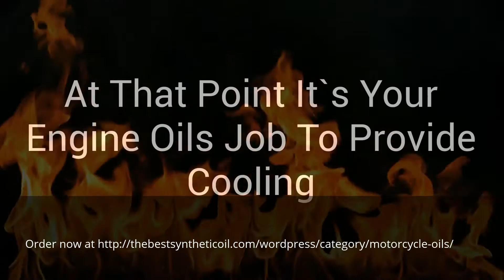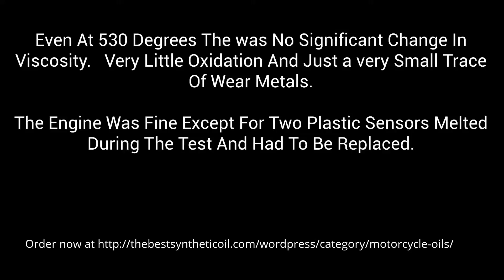Where to buy AMSOIL synthetic motorcycle oils in Fullerton Pennsylvania